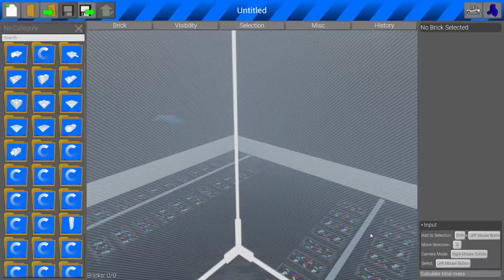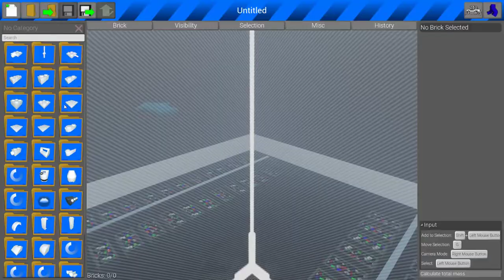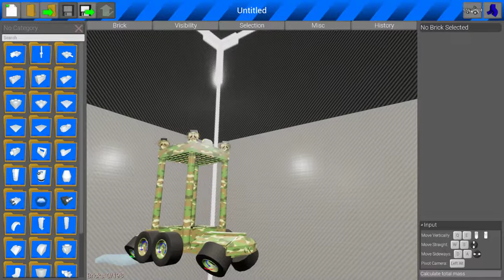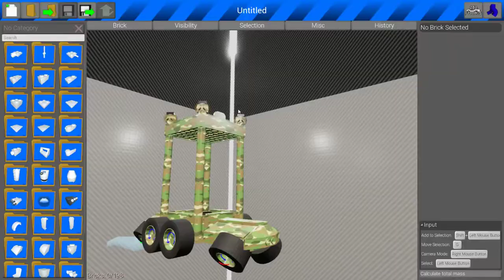Brick Rigs - Zombies Part 3